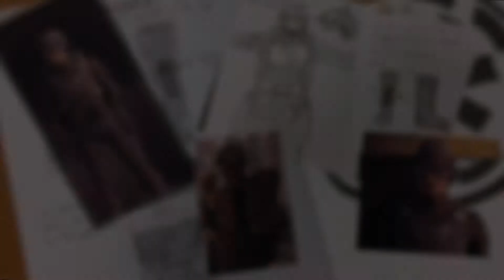Great News on my Captain Rex Costume.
Follow me also on facebook for updates on my build.